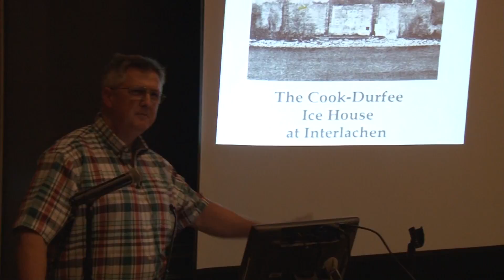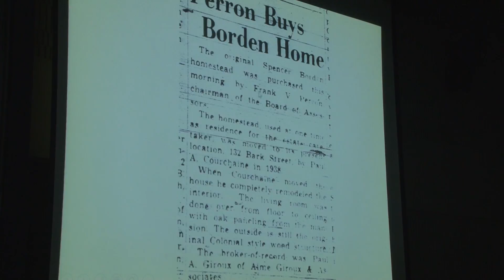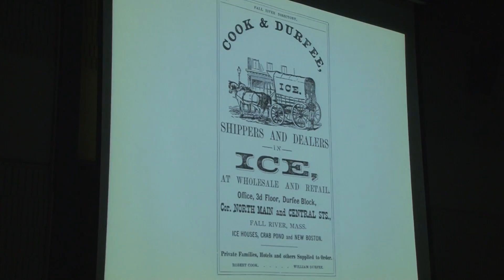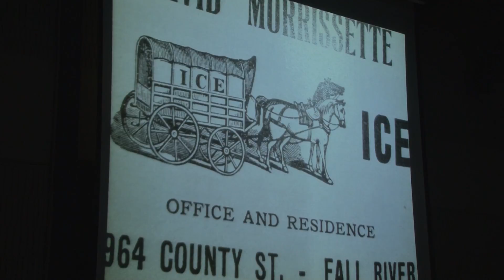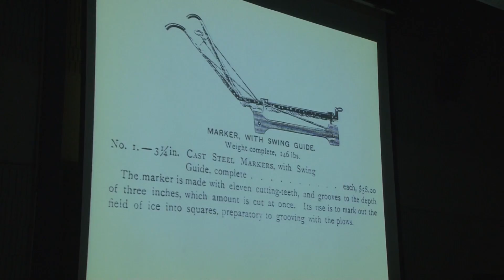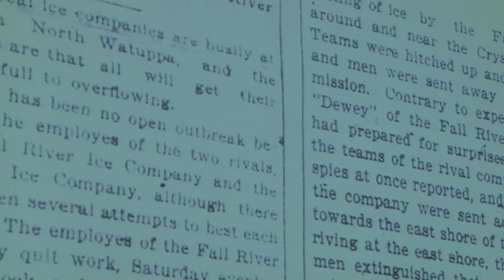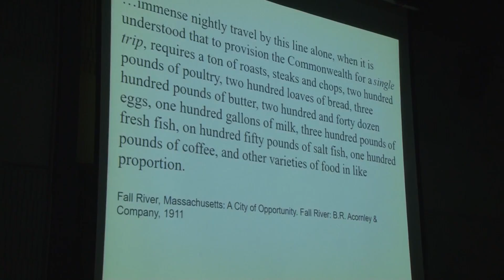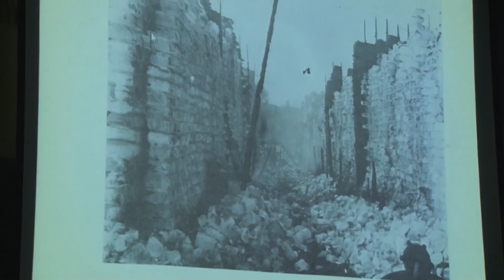Fall River History Lecture: Cook Durfee Ice House at Interlachen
Bill Goncalo